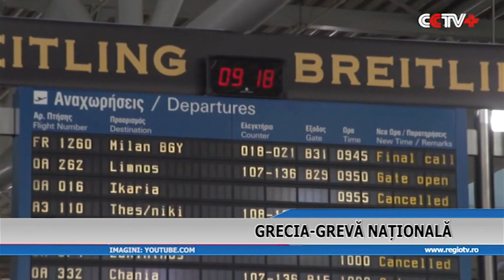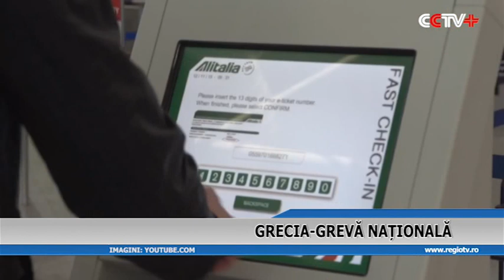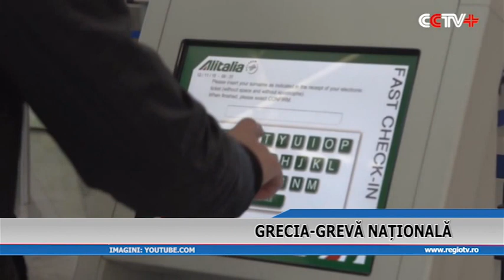grecia greva nationala